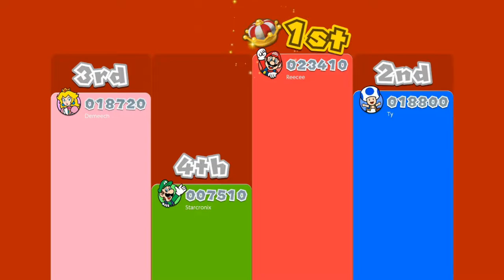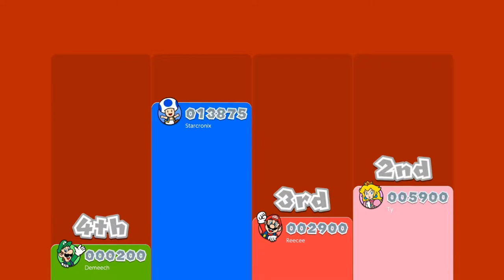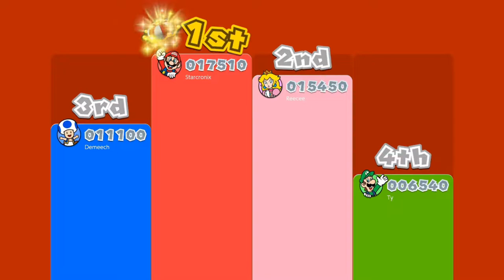Nintendo Switch- 4 Years Later (ft. Demeech, Starcronix, and T&D)